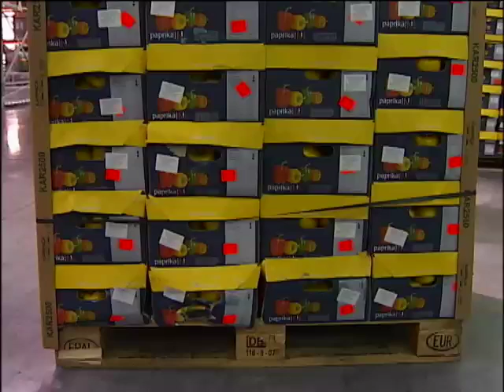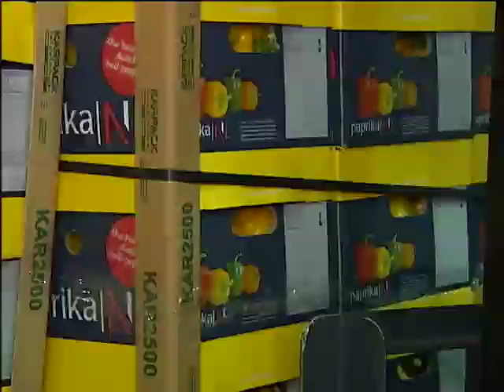Пенсии свыше 3654 гривен обложили налогом в 15%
Мы попытались проанализировать государственную смету военного времени.
Сегодня к вечеру на сайте Верховной Рады появился только проект документа и минимум конкретики.